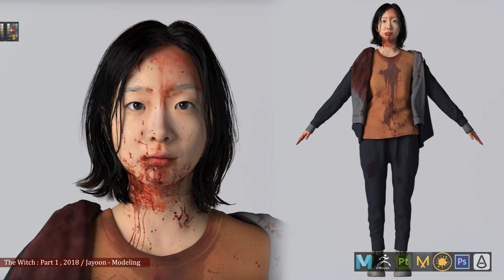2022 Portfolio Demo Reel - Whie Jae Kim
softwares
- Maya, Zbrush, Marmoset Toolbag,  Mari, Xgen, Marvelous Designer, ARNOLD, PHOTOSHOP, Unreal 4, UE4 C++

projects

Wysiwyg Studios
-The YinYang Master, 2021
-Space Sweeper, 2021
-Boston 1947, 2022 (will release soon)
-Tale of Nine Tailed, 2020
-Primal, 2019
-Summoners War Game Commercial, 2019
-Skyfire, 2019
-CGV 4DX Promotion Media Contents, 2019
-Haenam Dinosaur Museum Media, 2019
-Swing Kids, 2018
-The Great Battle, 2018
-The witch Part1. The Subversion, 2018

Dexter Studios
-The Monkey King 3, 2018
-Along with the God, 2017
-Tales of WuKong, 2017
-Kung Fu Yoga, 2017
-Candle in the Tomb, 2017
-Journey to the West: Demons Chapter, 2017
-Sword Master, 2016

Click 3X
-Floorvana Commercial
-Konica Minolta Commercial
-3D Scan & Modeling & Facial Blendshape

J.Y.P Entertainment-New York Depart.
-RainStone “Rainstorm (ft. Brian McKnight, SanE, Verbal Jint)” M/V
-HA:TFELT “Ain’t Nobody” M/V